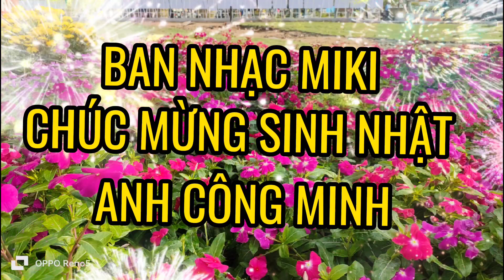NHẠC MIKI 🎉❤️ HÃY NGƯỚC MẶT NHÌN ĐỜI 🎉 Ở HAI ĐẦU NỔI NHỚ 🎉 TB: CÔNG MINH 🎉 THÚY VÂN ❤️🎉